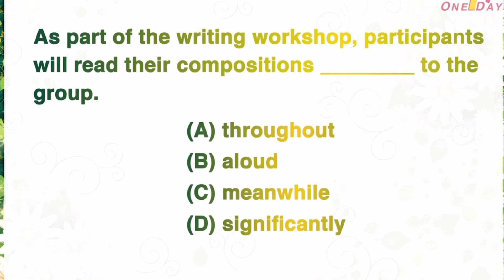ทั้งคำตอบ ทั้งคำศัพท์ เจอคำนี้บ่อยมาก‼️